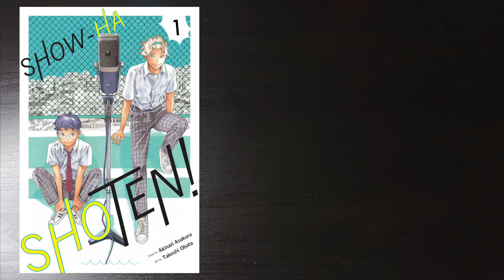TOP 12 ANTICIPATED MANGA OF FEBRUARY 2023!